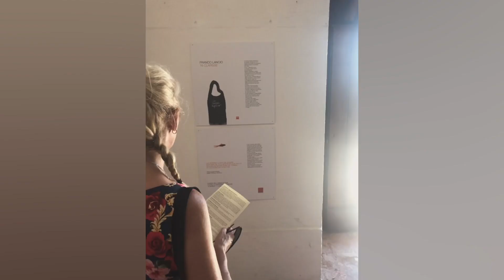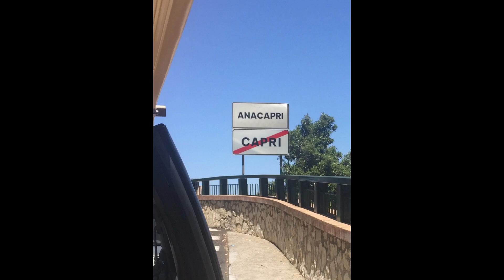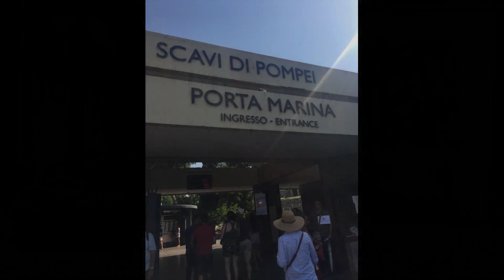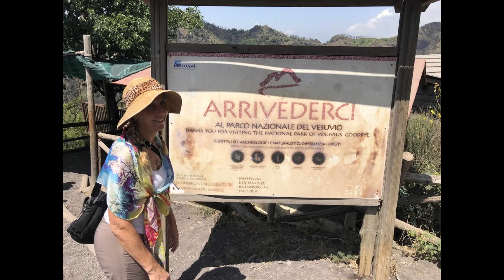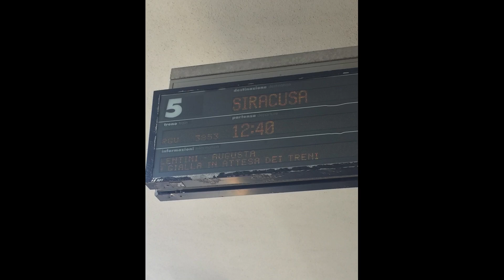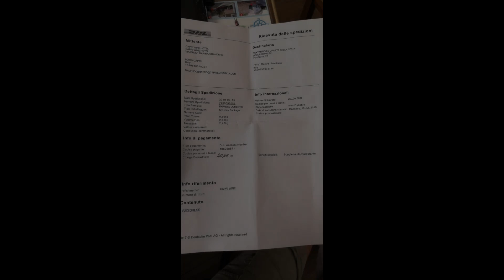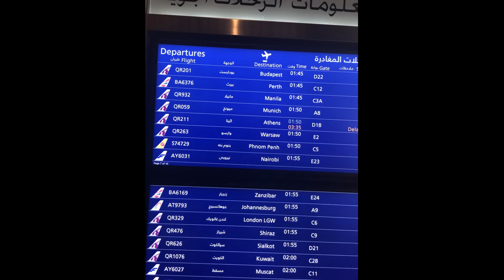Southern Italy and Sicily Trip July 2019